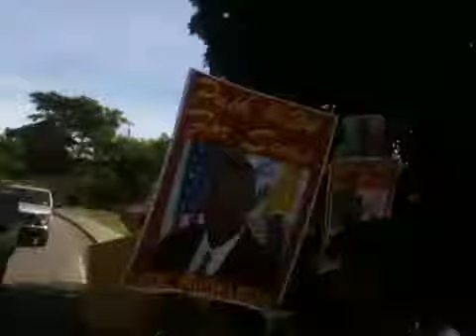Election Day in the Virgin Islands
Polling Station at Pearl B. Larson